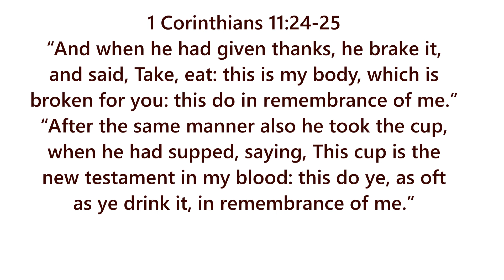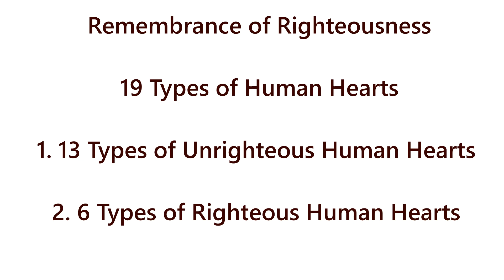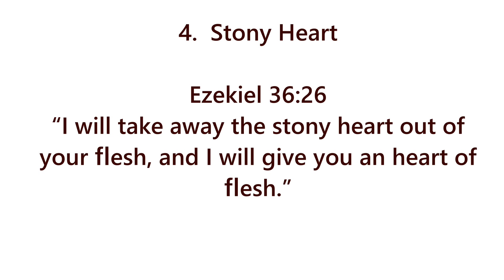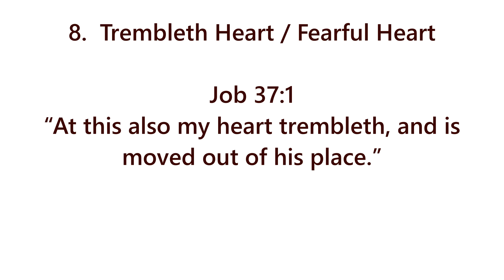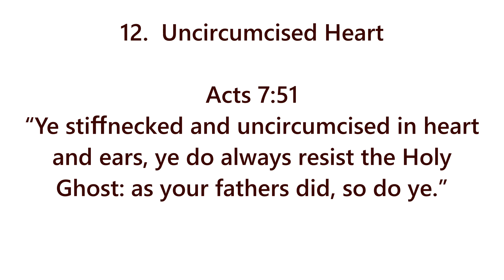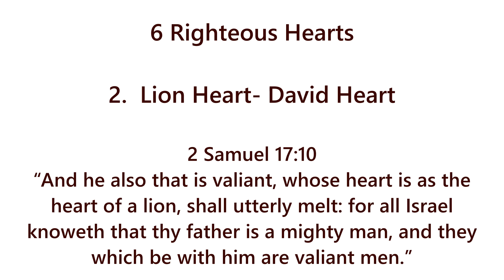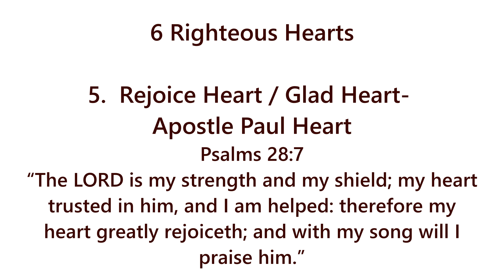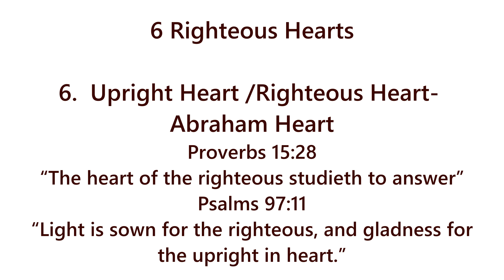6 Righteous Hearts (English Tamil sermon)